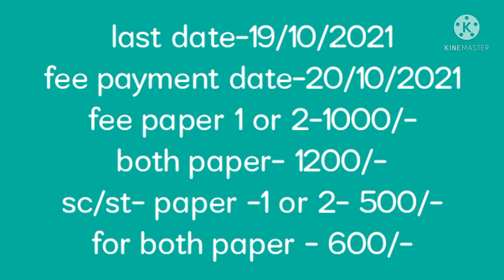notification for ctet Dec - 2021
CTET notification